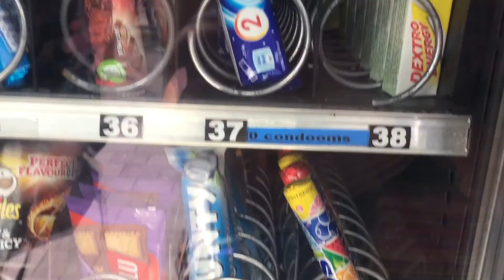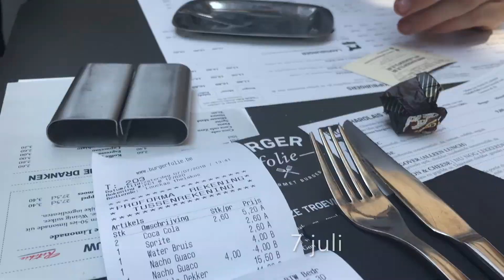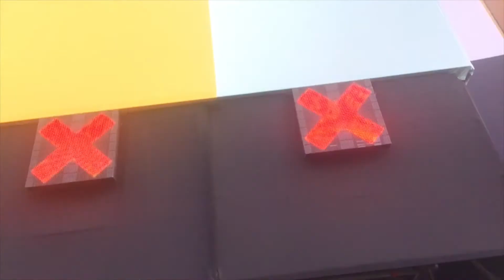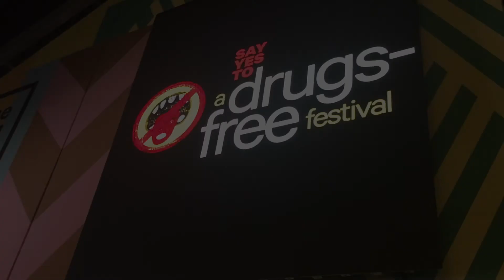Rock Werchter Aftermovie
Werchter met de bitchesssSS fckyeah!
Starring:

Laura UMbgroove
Anniek Boosewes
Tamarrrr Aydin
Leon Viezelink
Djoekelille Reeskamp

festval elfje\
Warm,
het is,
veel te heet,
ik weet niet hoe het verder gaat

Creds voor deze description:
Neeltje NOUDATHOEFTNIETOPHETINTERNRTHOOR
Djoeke Raceeekamp